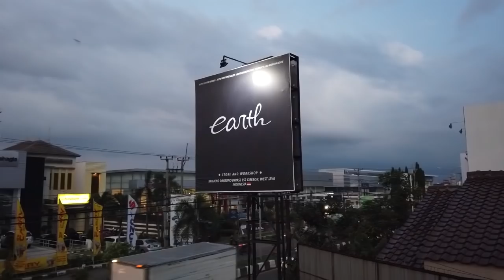Review Motor Koleksi Seharga Honda Civic FD